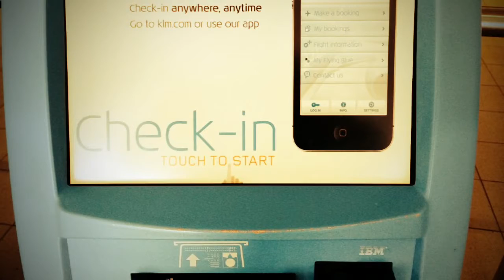Sarah naar indonesie ! Good trip!